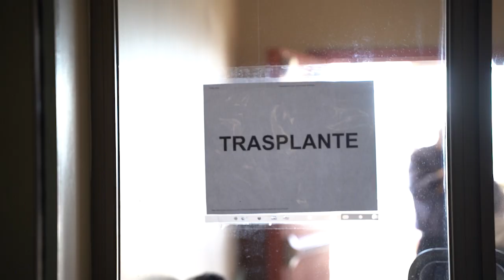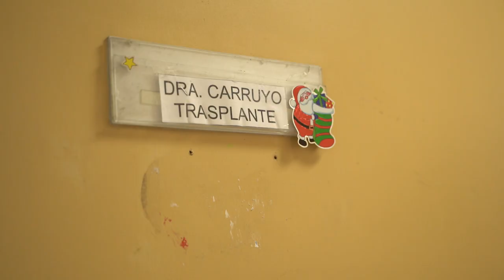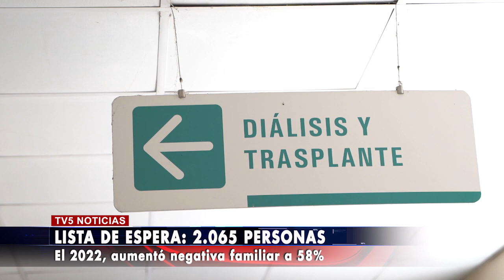CAMPAÑA DONACIÓN DE ÓRGANOS